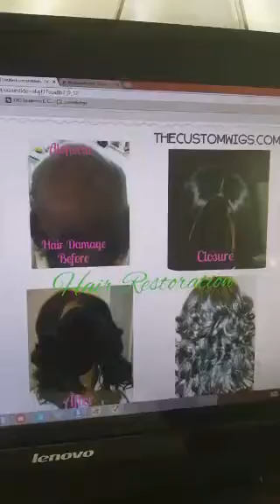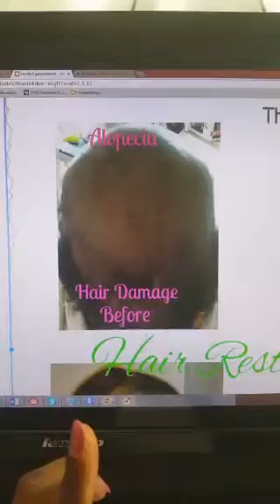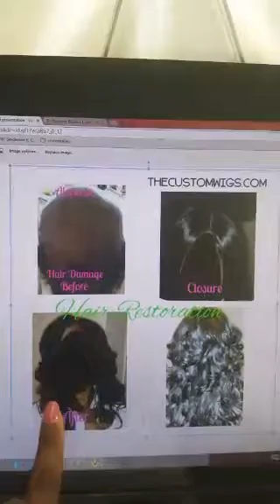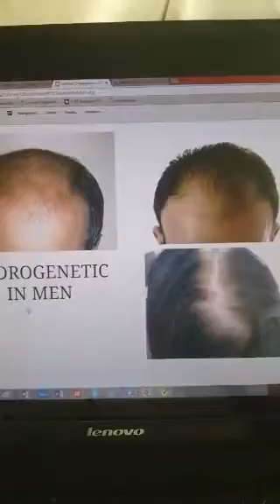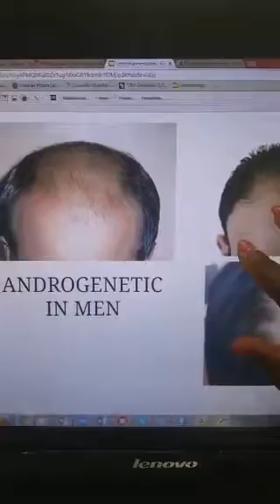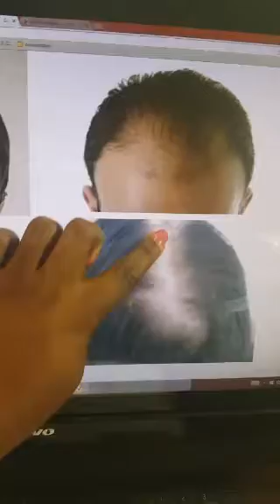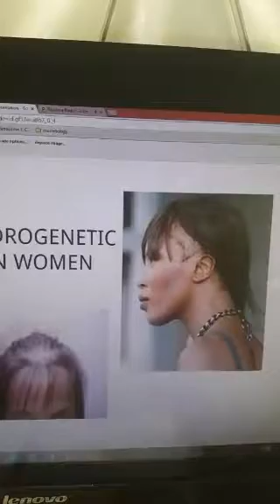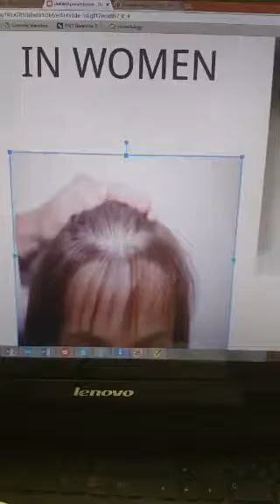👉Androgenic Alopecia"👧Hairloss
Recorded on 02/18/2016 04:08 AM UTC by TenishaBibbs
Conyers
Live viewers: 36